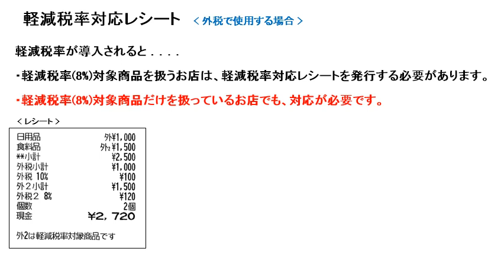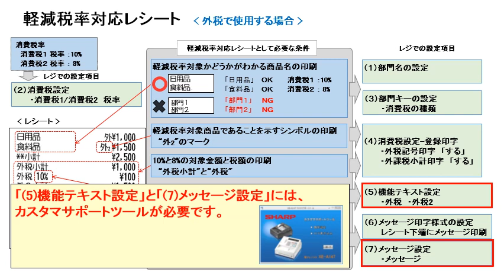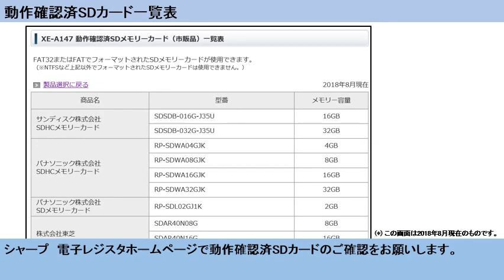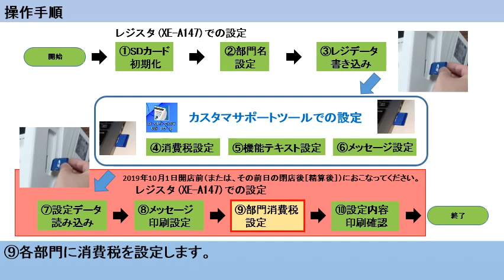電子レジスタXE-A147 軽減税率(外税)対応【設定操作について】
軽減税率に対応するために必要なものと設定項目、設定手順について説明しています。
これは商品を外税(税抜き)で登録している場合の説明です。